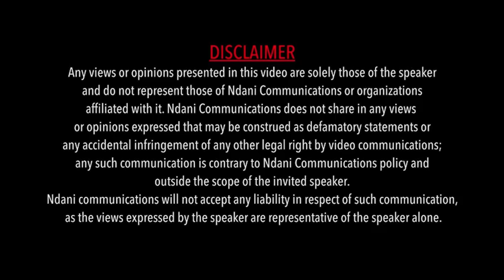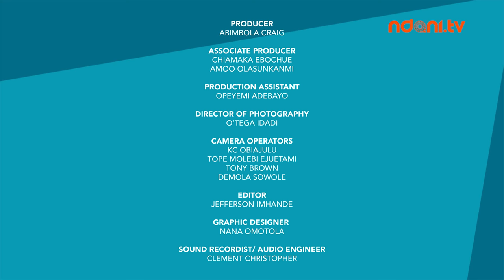Things No One Told Us About Marriage - NdaniRealTalkS3E8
On this episode of Real Talk, Yinka Oladiran discusses expectations versus reality in marriage with Yemisi Odusanya (Sisi Yemmie), Adenike Adebayo-Esho and Banke Akinsunlola. Watch!

This one is for our married fans, what are those things you found out after you got married that got you really shook like "gosh why did no one tell me this?!!!"